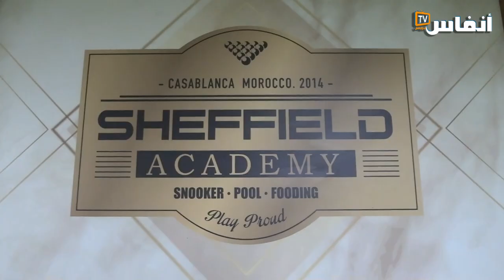امين بلادي: الدار البيضاء عاصمة للسنوكر الأفريقي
# أخبار_عاجلة